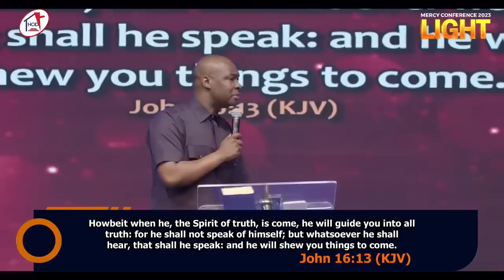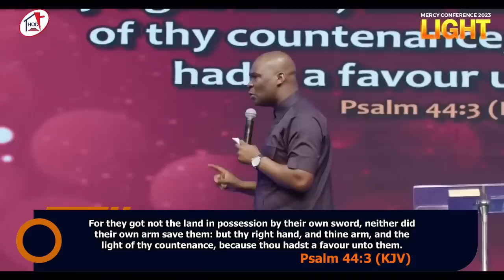YOUR LIGHT HAS COME (2) MERCY CONF 2023 || HOUSEHOLD OF DAVID | LAGOS-NIGERIA| APOSTLE JOSHUA SELMAN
Your Light Has Come Part 2 (Prayer and Impartation) || Mercy Conf 2023 || Apostle Joshua Selman